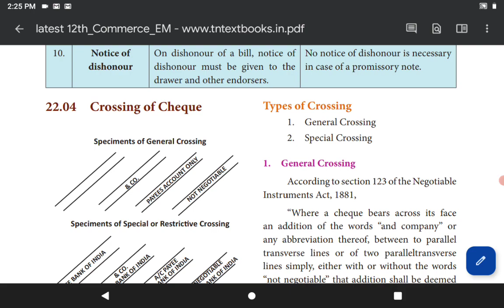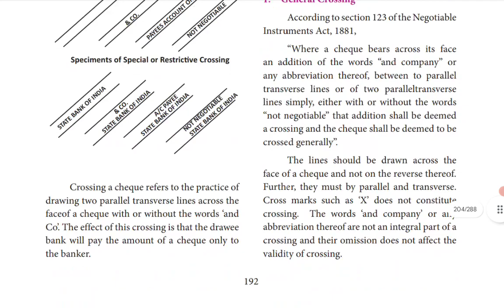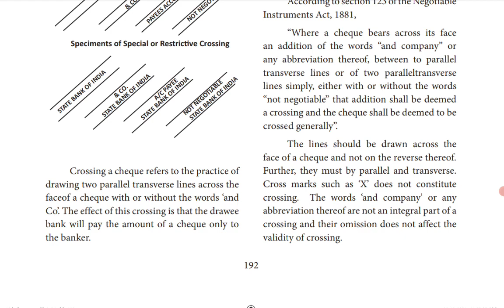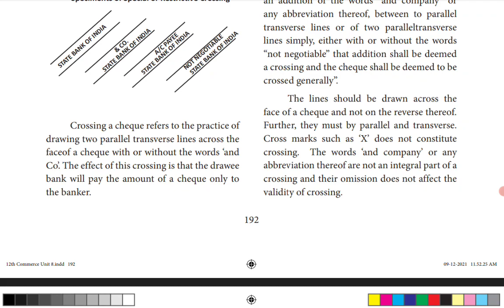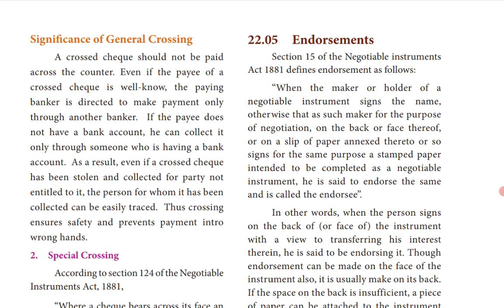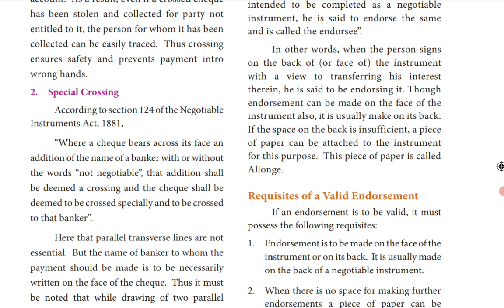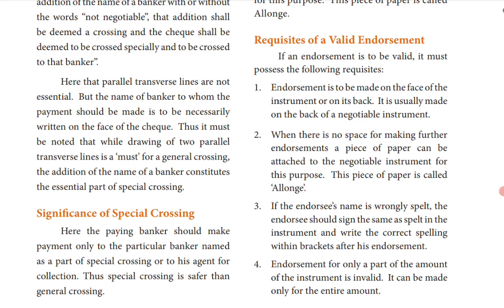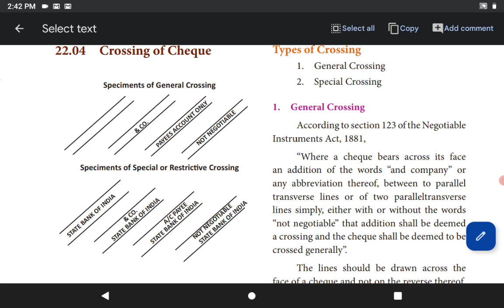TN State Board |12 Commerce | Chapter 22 | Negotiable Instruments Act | Crossing of Cheque | Tamil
Hello Students!!!
           In this video, we will be discussing Chapter 22 - The Negotiable Instruments Act 1881  -  Crossing of Cheque

Meaning of crossing of cheque
Types of crossing
General crossing
Significance of general crossing
Special crossing
Significance of special crossing